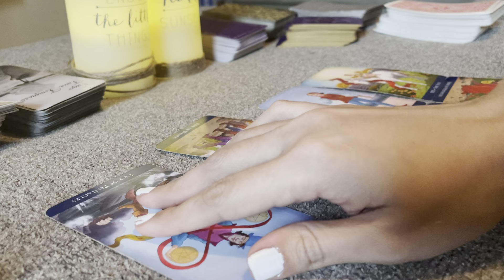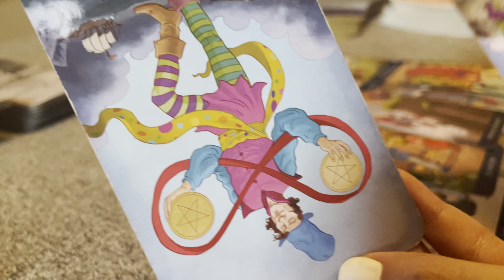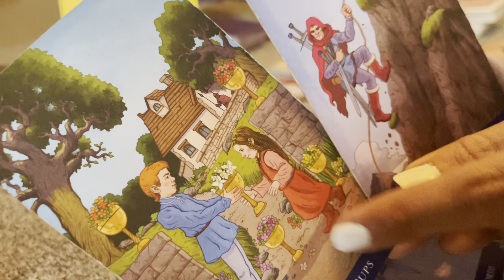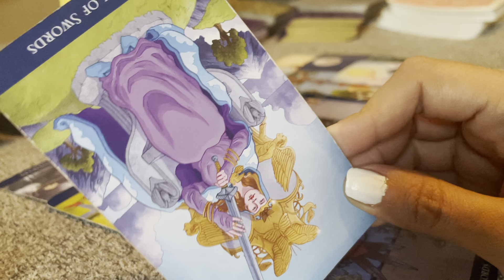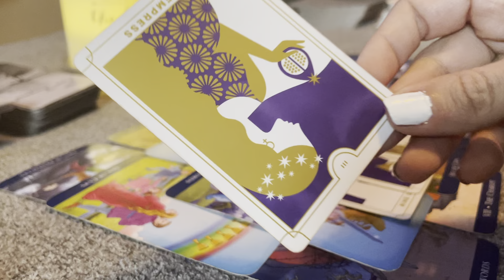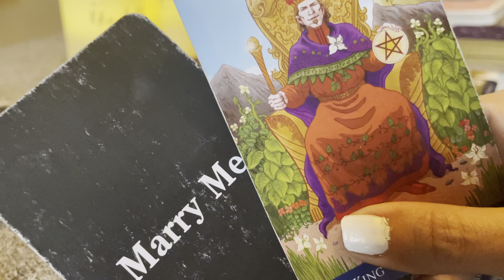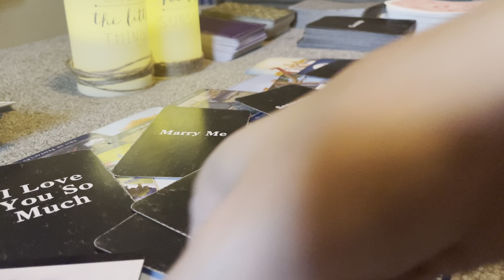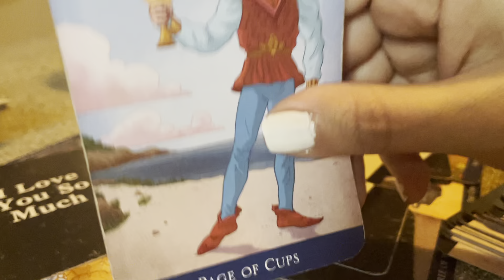VIRGO- YOUR SOUL REJECTS THIS PERSON NOW.. BUT THEY’RE STILL NOT GIVING UP- JANUARY 2021 love tarot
I am a Virgo♍️ Sun, Virgo♍️ Moon and Sagittarius ♐️   Rising.

To purchase my Virgo Tarot Empress Love Messages Oracle Deck you can purchase on my Etsy shop

Instagram.com/ashleyybar